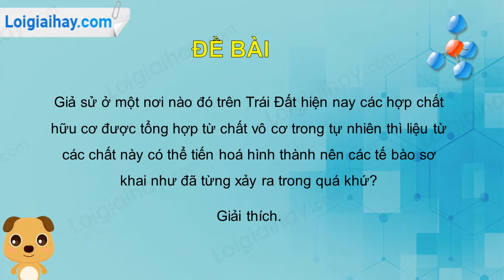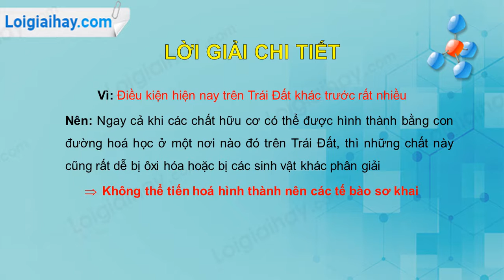Trả lời câu hỏi số 3 Trang 139 SGK Sinh học 12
Giả sử ở một nơi nào đó trên Trái Đất hiện nay các hợp chất hữu cơ được tổng hợp từ chất vô cơ trong tự nhiên thì liệu từ các chất này có thể tiến hoá hình thành nên các tế bào sơ khai như đã từng xảy ra trong quá khứ? Giải thích. .